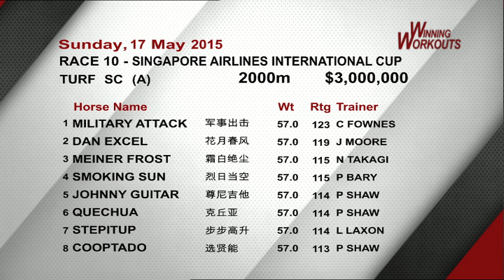Winning Workouts Special 2015 (4)